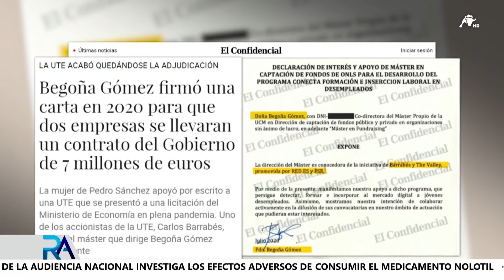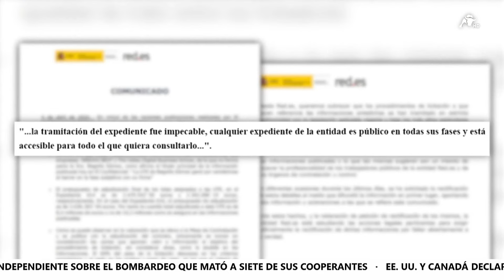Red.es prepara acciones legales contra ‘El Confidencial’ por sus informaciones sobre Begoña Gómez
El organismo que dirige el Ministerio de Economía, ahora bajo mando de Carlos Cuerpo, defiende la “impecabilidad” en la tramitación de los concursos en los que ganó la UTE de Barrabés. El empresario, que además ha sido el encargado de diseñar el Máster que dirige la mujer de Sánchez, Begoña Gómez, se ha hecho con un total de 10,2 millones de euros a través de tres licitaciones públicas del Gobierno. Red.es, la organizadora del concurso, destaca que las misivas de la esposa del presidente no sirvieron para que la unión empresarial lograra las adjudicaciones.